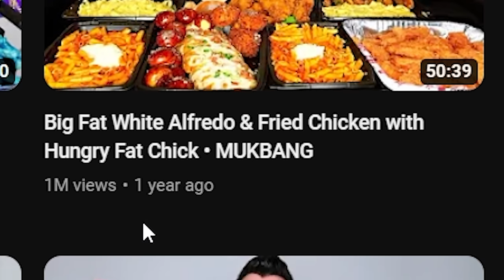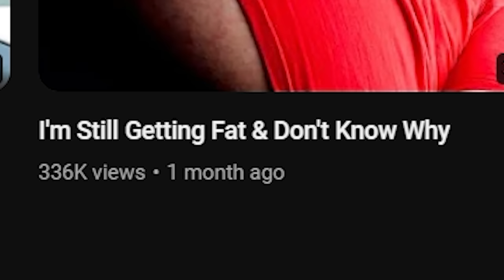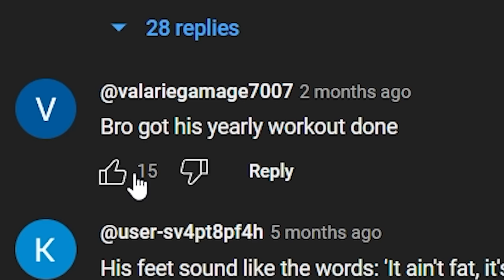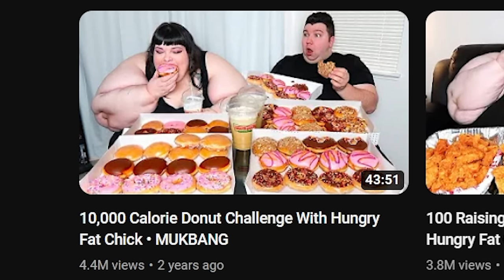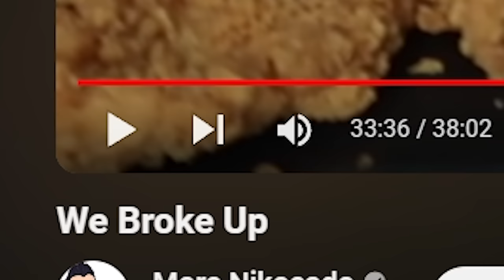Most UNHEALTHY YouTuber EVER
i feel bad for buddy

if u see this, comment “he is so hungry”